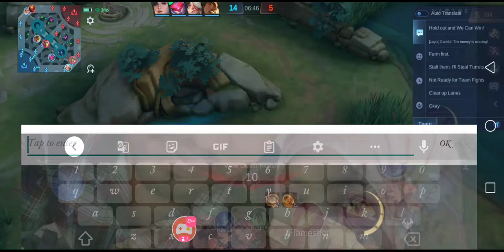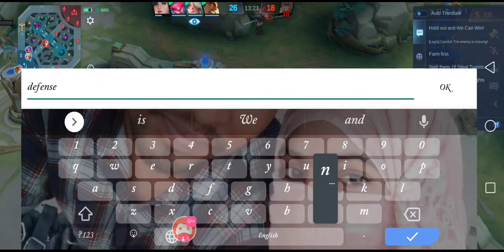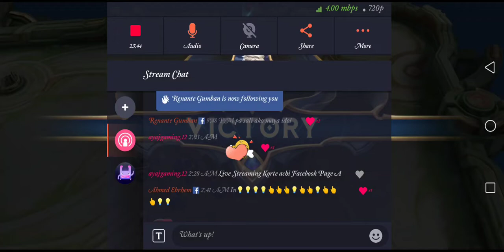Insane Damage Vale Game Play In Mythic Rank